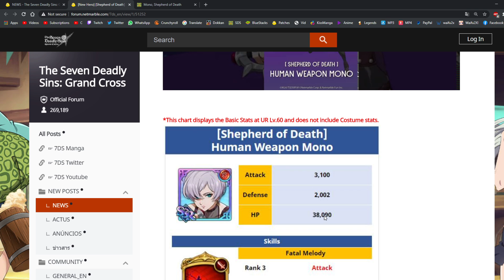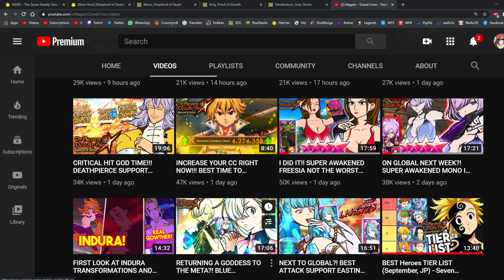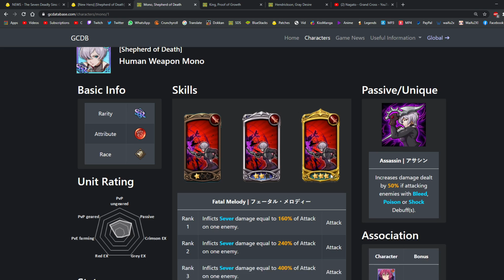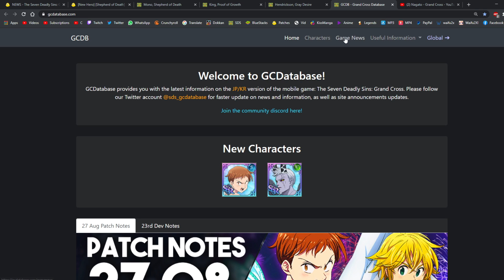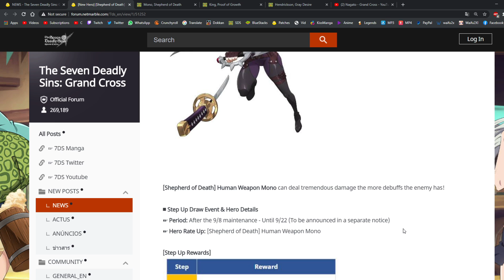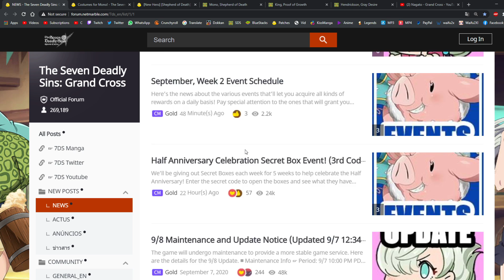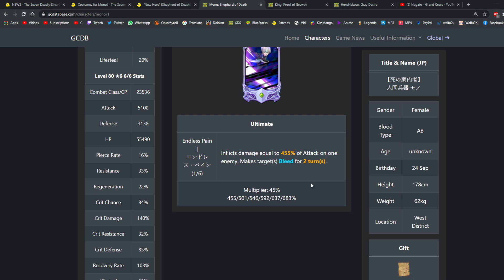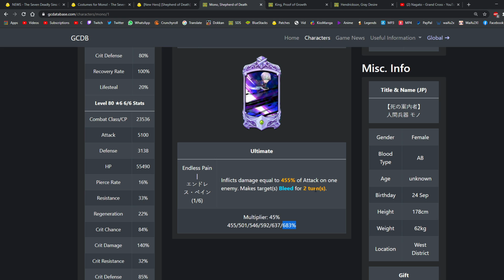CRAZIEST BUFF OF ALL TIME OR SADDEST FALSE CM GOLD POST!!! | Seven Deadly Sins: Grand Cross